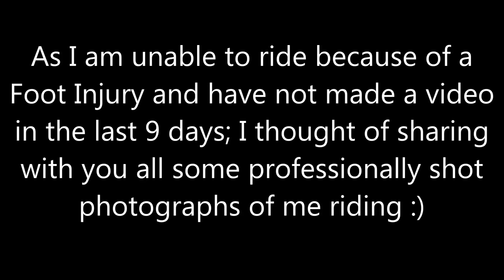Professionally Shot Photographs of me Riding KTM Duke 390.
As I am unable to ride because of a Foot Injury and have not made a video in the last 9 days; I thought of sharing with you all some professionally shot photographs of me riding :)